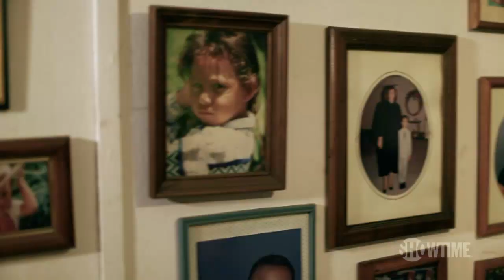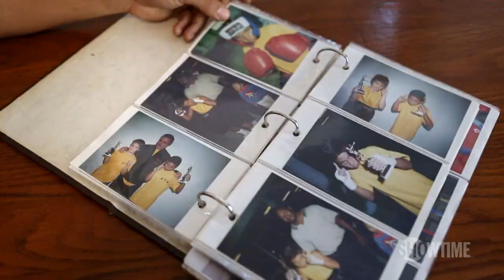Keith Thurman: Always Looking for the Knockout - Showtime Boxing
Follow Keith Thurman back to Clearwater, FL where his boxing career started, and find out where his nickname "One Time" came from.

Don't miss Thurman defend his WBA Interim Welterweight title against Julio Diaz on Saturday, April 26 at 9PM ET/6PM PT on Showtime.

Don't Have Showtime?